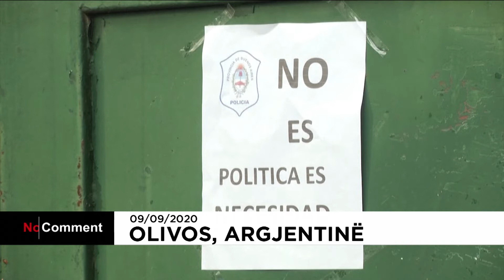No Comment: Policët në Argjentinë protestojnë për paga më të larta dhe kushte më të mira pune